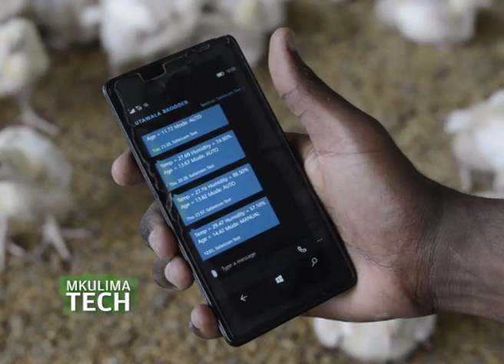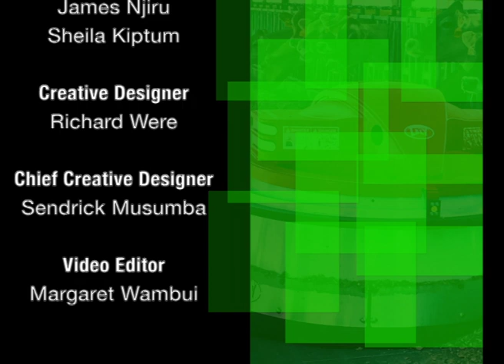Using a Smart Brooder to reduce loss in Poultry keeping - Arinifu Tech Part 2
SMS: 22071